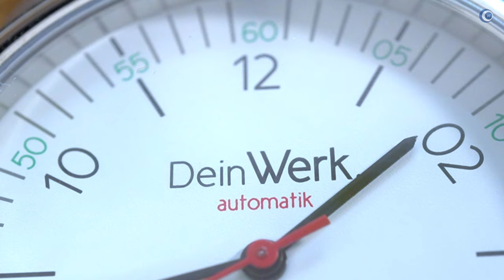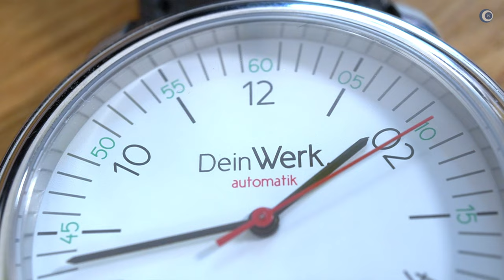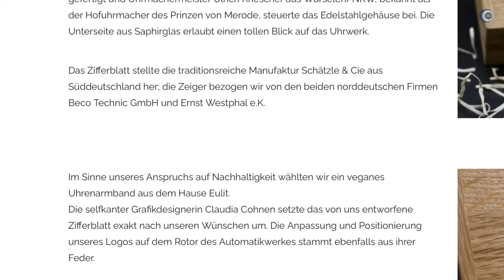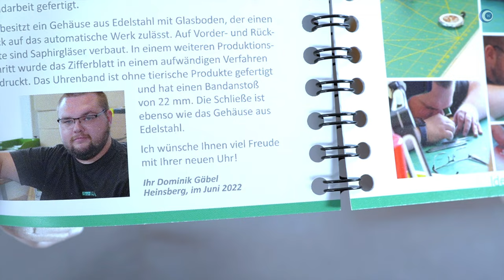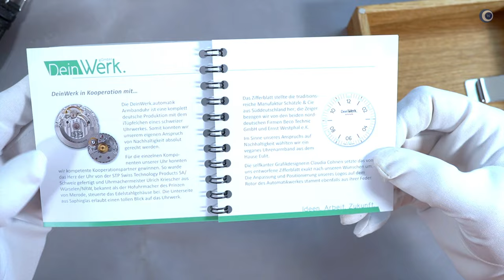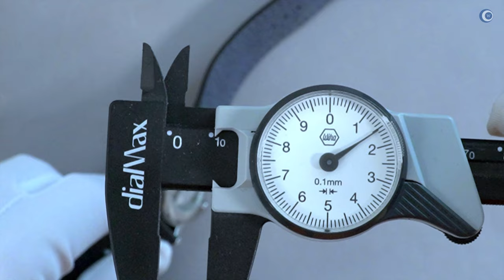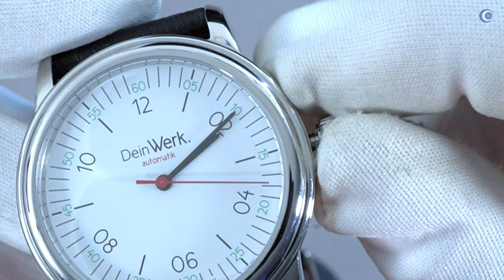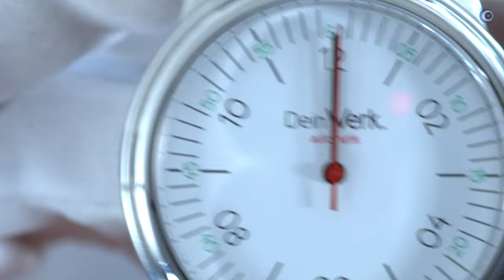Wenn der Preis unwichtig wird …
Dieses Video ist ein ganz besonderes für mich. Danke fürs ansehen.

►► Amazon Links ◄◄

*** Uhrenzubehör:
► Federstegbesteck mit 4 Einsätzen von Bergeon